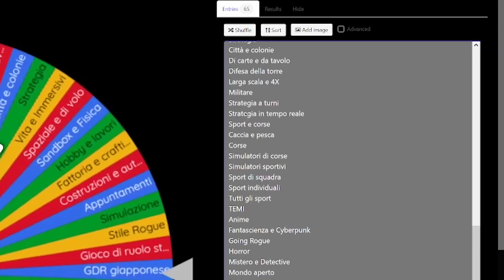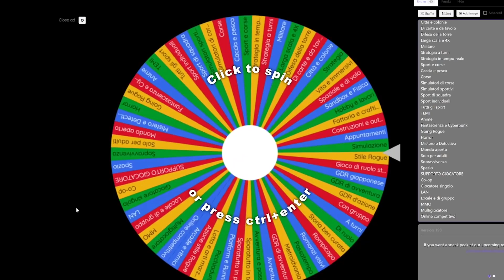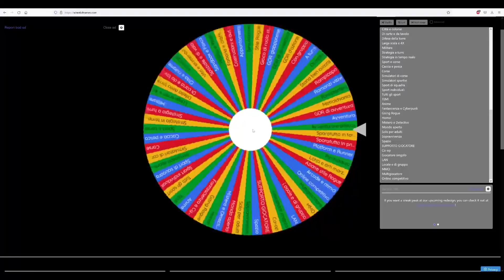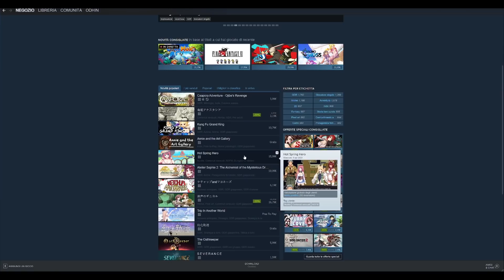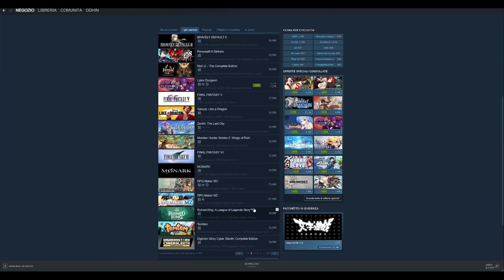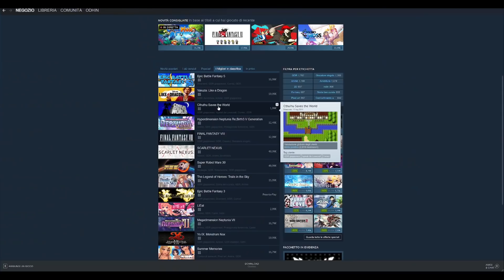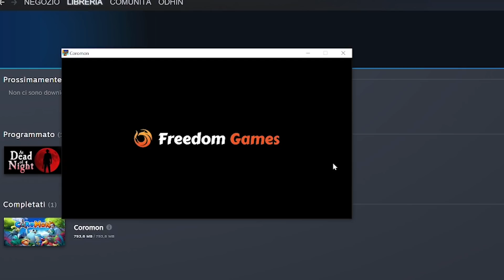RUOTA DEI GIOCHI - FATE VOI IL PREZZO - IL DESTINO SCEGLIERA' DI CONSEGUENZA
Il titolo è abbastanza autodescrittivo, voi fate il prezzo e la ruota dei giochi sceglie il genere videoludico che proveremo, si sceglie a caso da Steam... "il mio destino è nelle vostre squisite mani".